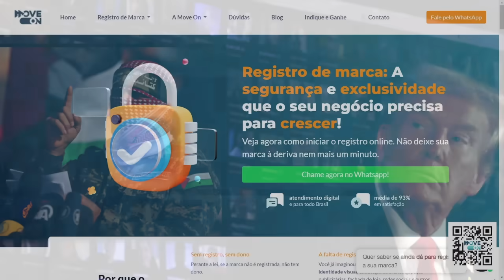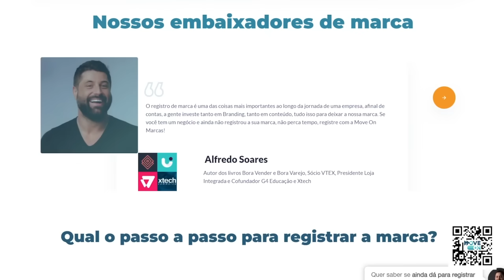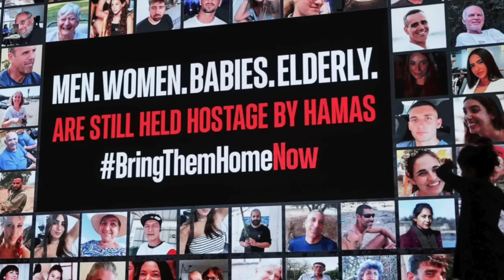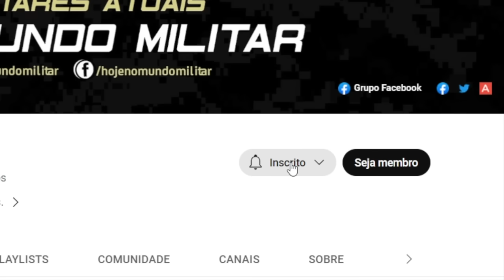“Libertem os reféns agora ou enfrentarão o inferno!” Donald Trump manda recado ao Hamas